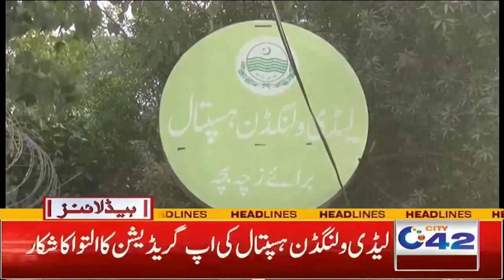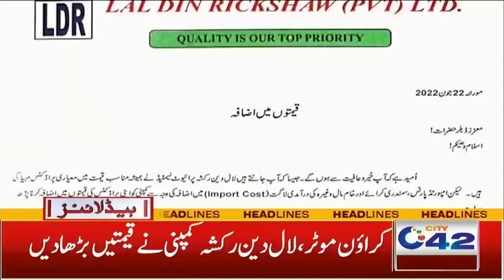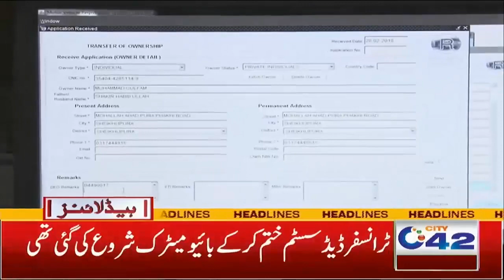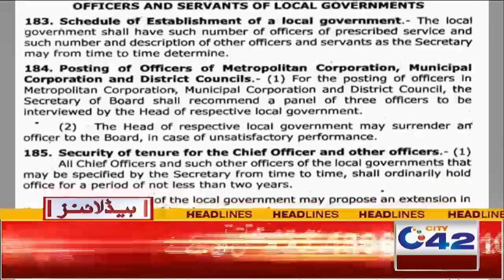LPG Price Increase | 4am News Headlines | 29 June 2022 | City 42